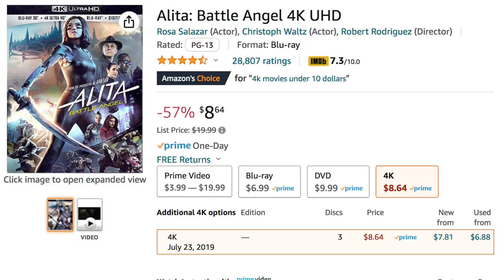Bargain 4K's: Alita: Battle Angel 4K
Welcome to Joe’s Movie Club, Episode twelve, which features my search for the best bargain 4K discs available. Today’s video is about Robert Rodriguez’s Alita: Battle Angle, a three-disc set that includes the 4K disc and well as Blu-ray and 3D versions. And costs less than nine bucks! The movie was viewed on a 65-inch Sony Bravia OLED television.

In future episodes of Joe’s Movie Club we’ll take a look at other DVDs, Blu-rays or 4K Blu-rays that celebrate the art of film making.

If you want to send me movies to review —either DVD, Blu-ray or 4K Blu-ray— that can be used in these videos to: Joe Farace use the email link in the ABOUT section and ask where to send the discs.

for some Joe’s Movie Club posts for my list of The Worst Movies I Saw in 2022, here's the You can read my take on What’s The Best Movie Ever Made

Links:
Alita: Battle Angel 4K
The Maltese Falcon 4K